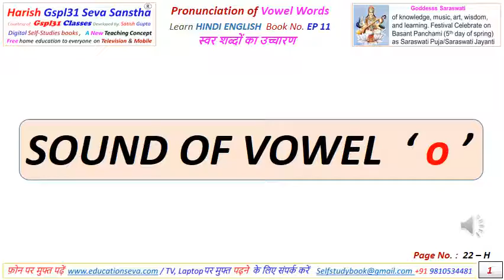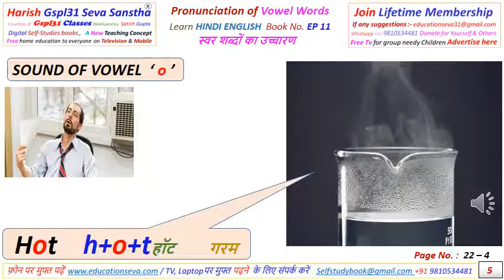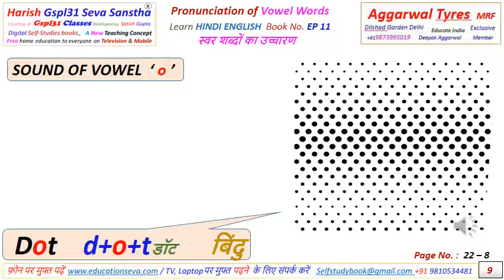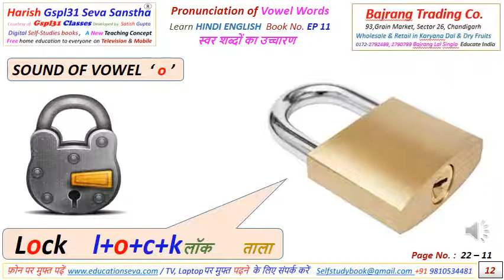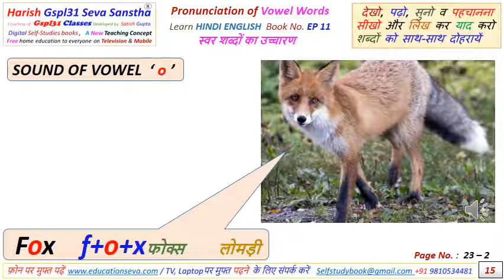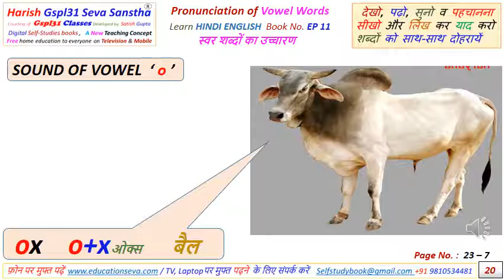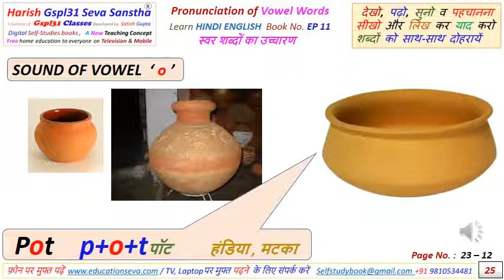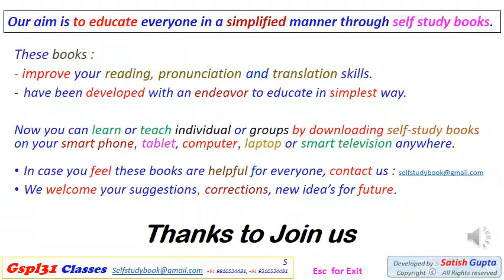Word of Vowel "O" with Object Name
"Anywhere any time“ Free e-learning on phone .
Multiple Self-Study Digital books with maximum knowledge.
We are trying to teach English in easiest way with Hindi meaning and pronunciation.
 our request to all, tell the students of all classes surrounding you.
Click on Free Study
Now uneducated person can study without help.
Learn Hindi, English and French.
 Definitely tell us your views.